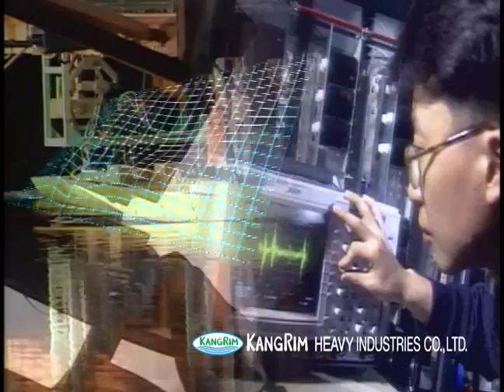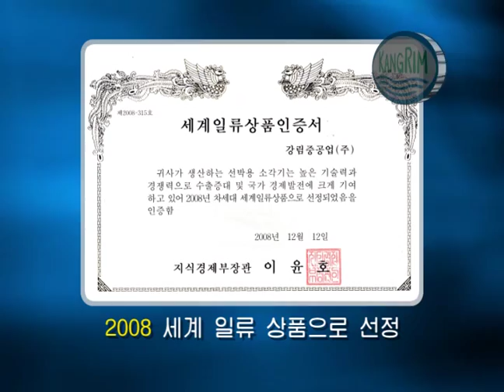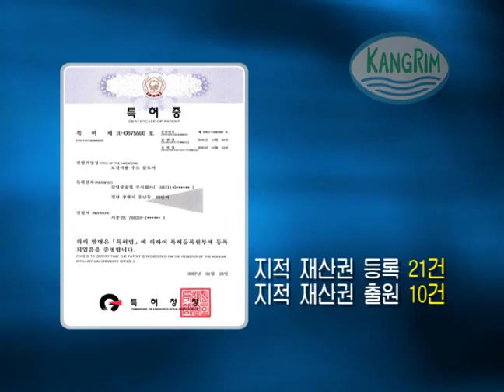Introduction of Kangrim Heavy Industry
Kangrim industries co., Ltd. has specialized in manufacturing marine equipment, offshore plant, onshore plant and boiler for ship and land since its establishment in 1981. this company be awarded a Stone Tower Industrial Medal and Gold Tower Industrial Medal in 1999, 2009. the Major products are boiler, Exhaust gas economizer (ECONOMIZER), Inert Gas System (IGS, IGG) and incinerators as part shipbuilding equipment. in addition, the plant part is also major products such as Industrial boilers, pressure vessels, industrial waste heat recovery boilers and more.